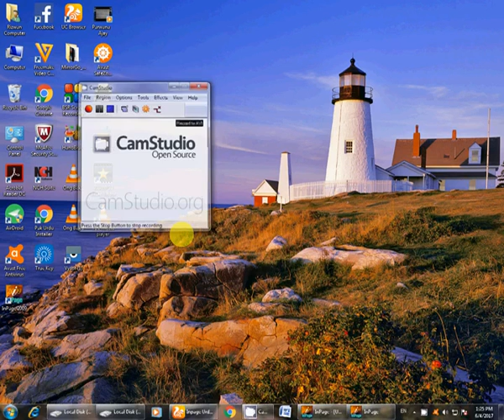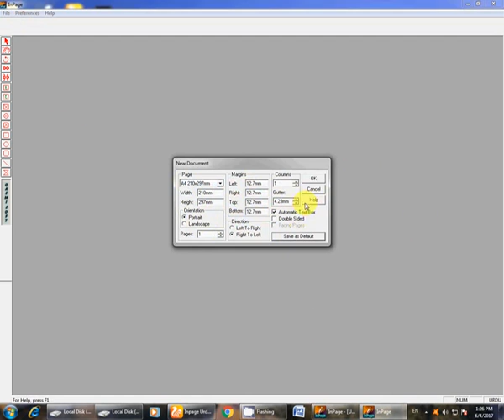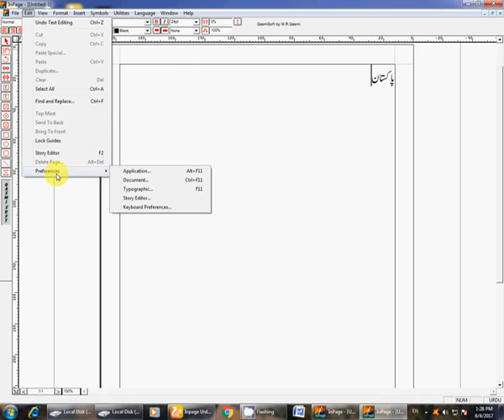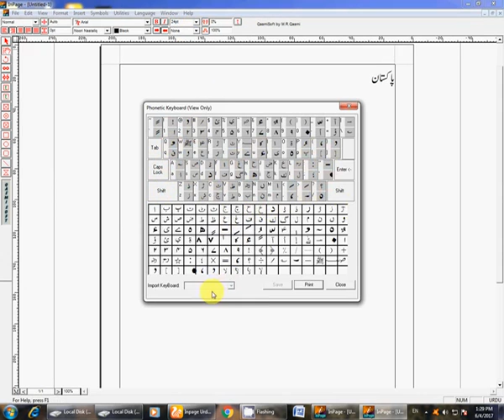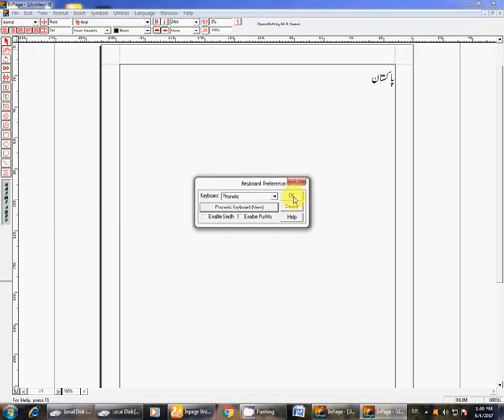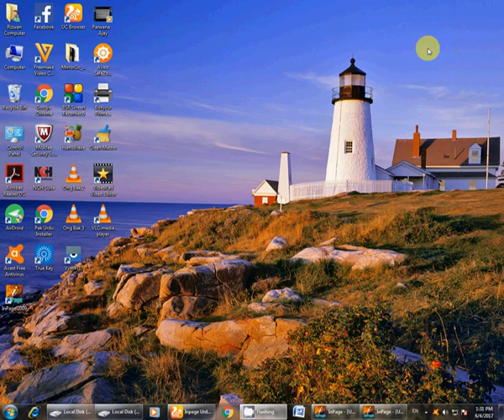How to page settings of Inpage 2009 , Inpage ke page ki settings kese krty hain?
in this video i tell you that How to page settings of  Inpage 2009 , Inpage ke page ki settings kese krty hain?
first of all open you inpage software and then chose new file and then do settings of the page and then chose the key board phonitic type.
channel link
اس ویڈیو میں میں نے آپ کو بتا کس طرح مسنون ادعیہ 2009 کے صفحے ترتیبات مسنون ادعیہ Ke میں صفحہ Ki کی ترتیبات Kese کی krty Hain کی؟
سب سے پہلے آپ کو مسنون ادعیہ سافٹ ویئر کو کھولنے اور پھر نئی فائل کا انتخاب کیا ہے اور اس کے بعد صفحے کے ترتیبات کرتے ہیں اور پھر کلیدی بورڈ phonitic قسم انتخاب کیا ہے.
دوستوں ویڈیوز کے لیے میرے چینل سبسکرائب براہ مہربانی

channel link